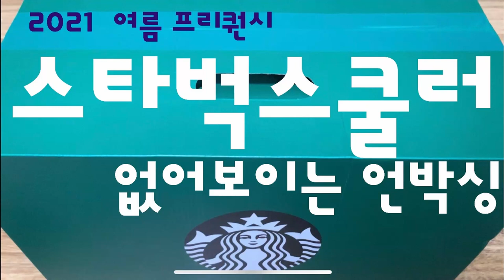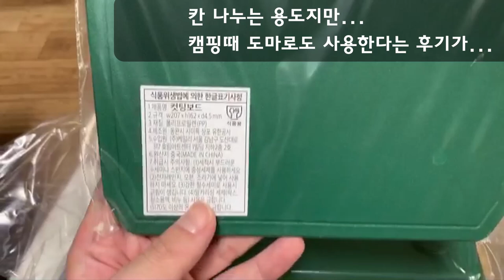[VLOG] 2. 2021스타벅스 프리퀀시 서머데이 쿨러 없어보이는 언박싱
다음에...잘 찍어볼께요...
프리퀀시 스티커 채워준 친구야 고맙다...집사님 감사해요 ㅎ